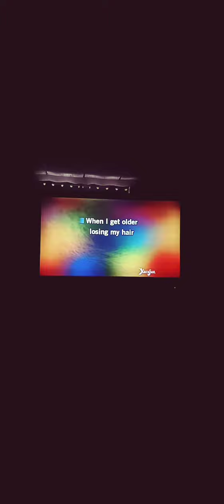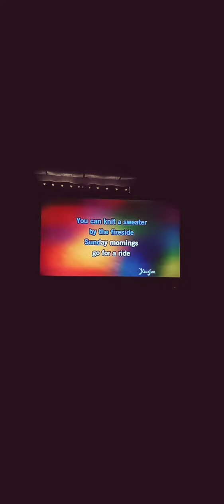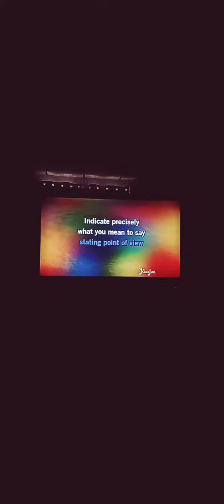👍 When I'm 64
Amp 7 TV 22